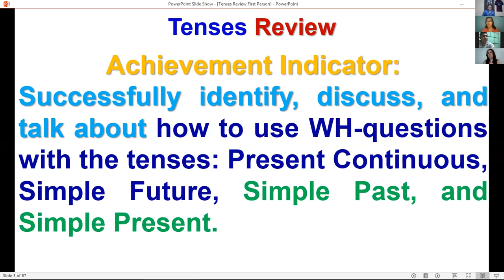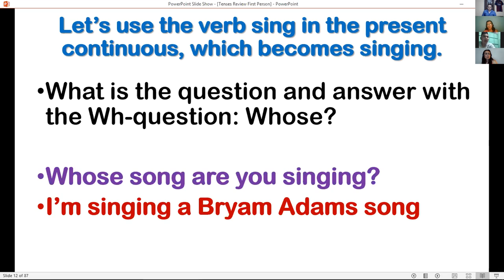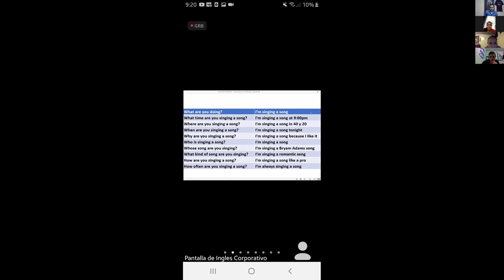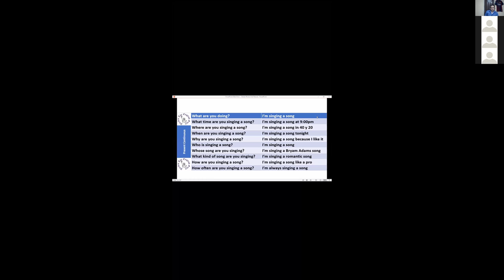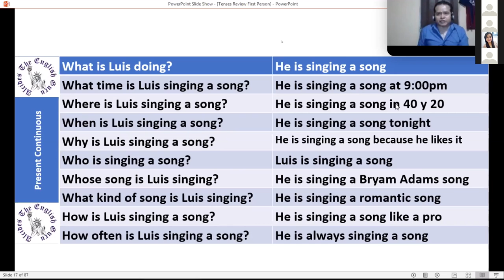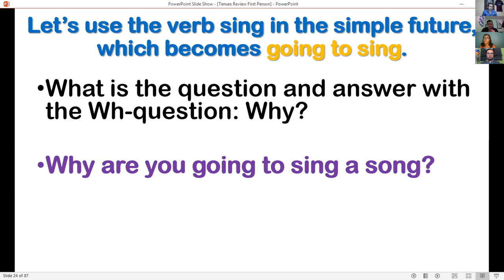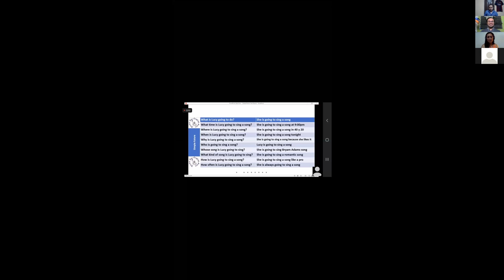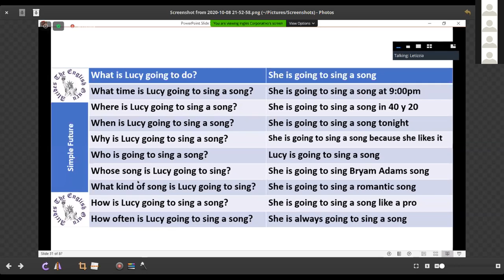Ingles Corporativo-PI2-03-9-10PM-09-20 Session12 October8